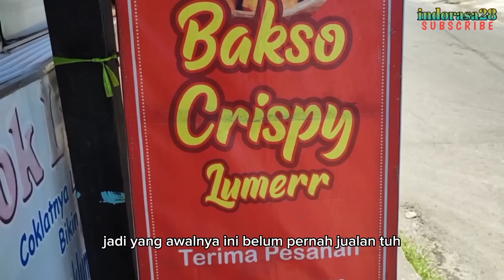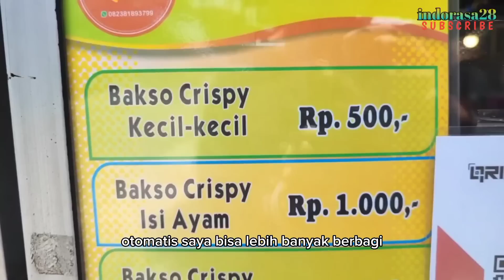MANDOR ALAT BERAT INOVASI KULINER JADI LARIS OMSET 30JUTA PERBULAN GAK PELIT ILMU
Assalamualaikum wr wb.
Semoga kita selalu dalam keadaan sehat wal afiaat
Bakso Crispy Lumer
Owner: Diandri Rosiadi
Lokasi: Samping Kampus UAD 3 Daerah Istimewa Yogyakarta
Buka: Jam 9pagi sampai jam 6 sore
Harga: Bakso kecil 500, Bakso besar isi mozarella & daging 1000.
ide usaha
ide jualan
peluang usaha
usaha minim pesaing
inovasi usaha
Terimakasih